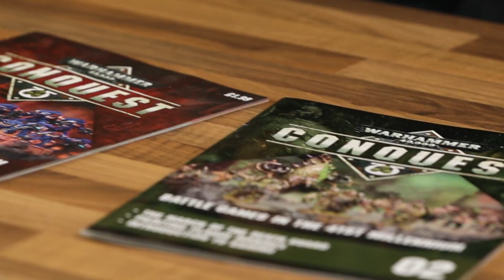Warhammer 40,000: Conquest - Subscribe Now!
Warhammer 40,000: Conquest is coming! Build mighty armies and majestic battlefields across a series of magazines – and get free videos to help show you how to build, paint and play.